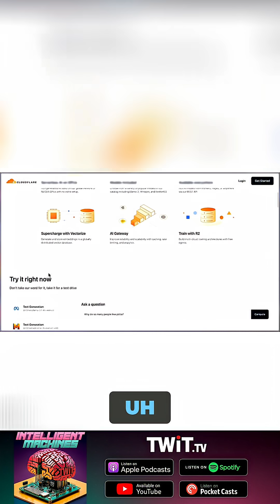Is Ignoring Robots.txt Illegal? AI's Impact on SEO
We explore the legality of ignoring robots.txt and its implications for publishers. We discuss how AI is changing the web's business model and the concerns of major publishers regarding content scraping and the lack of clicks.